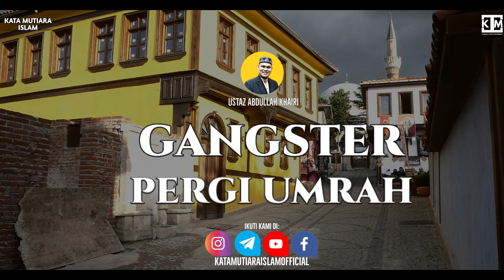Gangster Pergi Umrah - Ustaz Abdullah Khairi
Jom Follow Channel Kata Mutiara Islam